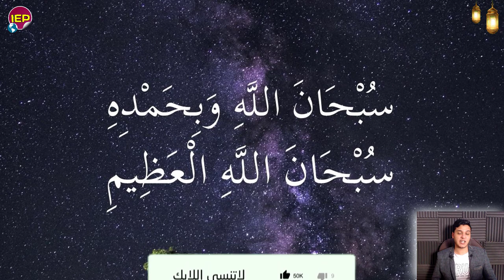بيان عاجل جدا لكل جمهورية مصر العربية تحرك السيسي وتصـريح مصري رسمي منــذ قليل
اخر الاخبار
اخبار عربية
اخبار عالمية
اخبار اليوم
World news
News